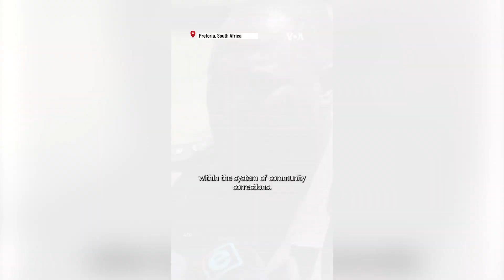South Africa’s Prison Officials: Pistorius Will Undergo Pre-Release Program for Life Outside Prison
South Africa’s ex-Olympic runner — Oscar Pistorius — will undergo a pre-release program that is to prepare him for life outside prison, said department of correctional services spokesman Singabakho Nxumalo Friday.

"Not everyone will find it easy to adjust," Nxumalo said, adding the scheme was to prepare inmates that "not everyone will welcome you as others will open their arms."

The department had announced Pistorius’ release from prison in January 2024 — a decade after he shot dead his girlfriend Reeva Steenkamp — following a parole board review that he was fit for social reintegration — hence their decision to allow him out of prison early.

"Mr. Pistorius will complete the remainder of the sentence in the system of community corrections and will be subjected to supervision in compliance with parole conditions until his sentence expires", the department added.

A spokesman for Steenkamp's family said that as part of the parole conditions, the ex-athlete will have to do community service and attend therapy for anger and gender-based violence issues.

The 37-year-old will also not be allowed to leave the Pretoria district of Waterkloof without prior authorization, Steenkamp family spokesman Rob Matthews said.

Pistorius shot dead Steenkamp on Valentine’s Day in 2013 in a crime that gripped the world, South Africa’s prison officials said.